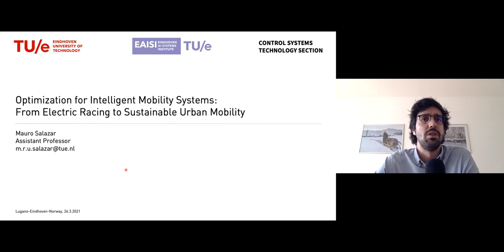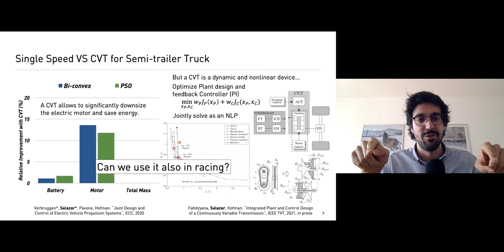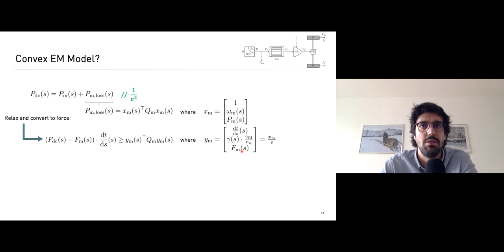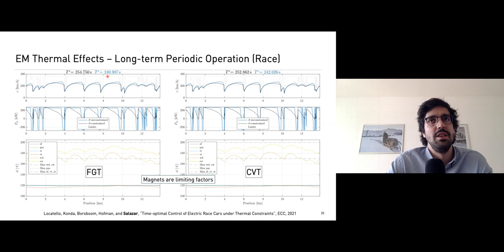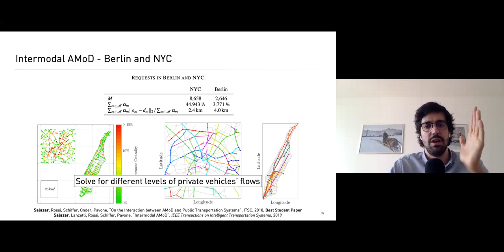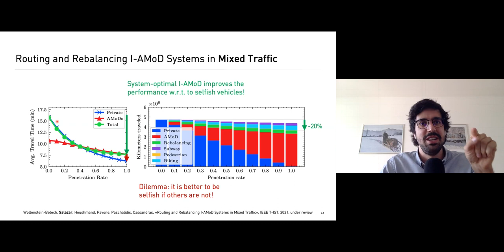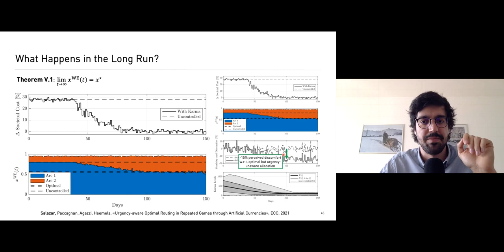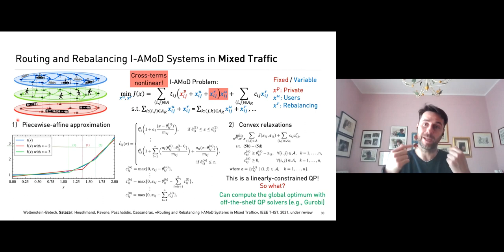Optimization for Intelligent Mobility Systems, by Mauro Salazar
Mauro Salazar, Assistant Professor at Eindhoven University of Technology, gives a talk on optimisation for intelligent mobility systems. This webinar was recorded March 26, 2021.